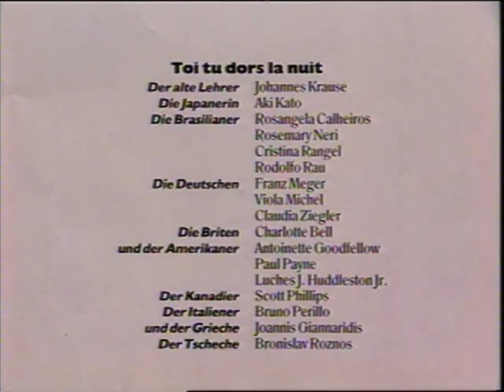TRAILER / SHORT CUTS 1 "ONKEL" Mannheim Theater 1991 Philippe Talard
"ONKEL" from Philippe Talard with Johannes Krause Rosangela Calheiros -- Aki Kato -- Rosemary Neri -- Cristina Rangel -- Rodolfo Rau -- Claudia Zieger -- Antoinette Goodfellow -- Scott Phillips -- Bruno Perillo -- Joannis Giannaridis -- Charlotte Bell -- Marion Schloemann Bronislav Roznos -- Paul Payne -- Franz Meger -- Viola Michel / Assistant : Svenbjorg Alexanders / Dramaturgie : Karla Nieraad / Set : Wolf Eckhard Lange/ Music : Mix / Texte : Jacques Prévert and dancers